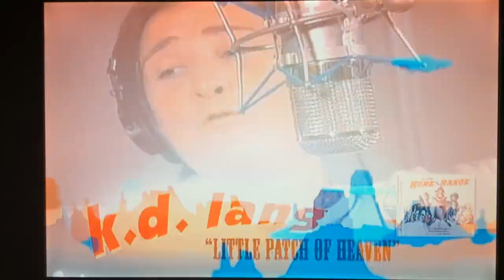Home On the Range Soundtrack Spot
Taken from: Home On the Range 2004 DVD.